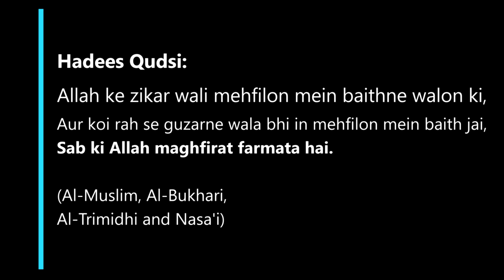Mere Nabi Kaon? Full Lecture By Muhammad Kazim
👉Halal Investment options
To enquire more:

👉Admissions open at IGS (Moghalpura & Golconda, Hyderabad)
To enquire more:

👉PLOTS FOR SALE @ Manneguda, Viqarabad Road and QUTUBUDDINGUDA, MOINABAD
For Site Visit & More Details

Jazak Allahu Khair for your continued support! We appreciate every like, follow, and share.